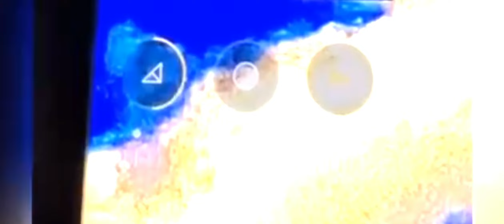Unexplained Object In The Sky... 😲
Unexplained Object in the sky, this will blow your mind... 😲

Original content creator. @seedsofg on tiktok.